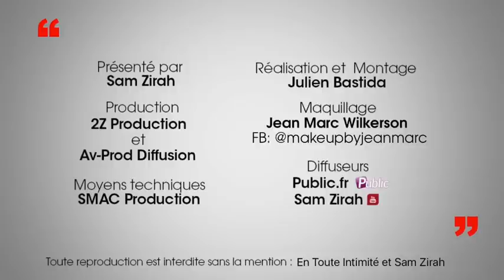En Toute Intimité : Sabrina (LPDLA) : "Je ne cours pas après le buzz !"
Cette semaine, Sam Zirah reçoit Sabrina, candidate dans le programme de télé-réalité Les Princes de l'amour !Souvenez-vous, l’an dernier, la jolie Sabrina avait déjà passé l’été à Ibiza. La belle brune était venue conquérir le cœur de Nikola Lozina, et avait presque réussi ! En effet, elle était à l’origine de l'élimination de la sulfureuse et possessive Milla Jasmine. Cette année, elle est de retour mais pour un autre prince cette fois. C'est pour tenter de repartir avec Zaven qu'elle a fait le déplacement.Pour ce dernier extrait, Sabrina se confie sur ses envies de rester discrète et de ne pas trop faire parler d'elle pour conserver sa vie privée intacte : &quot;On essaye de me discréditer parce que je ne suis pas comme les autres filles à vouloir me mettre en avant, je ne cours pas après le buzz ni les interviews.&quot;À voir également : L'interview de Sabrina en intégralité !
Propos recueillis par Sam ZirahToute reproduction interdite sans la mention Public.